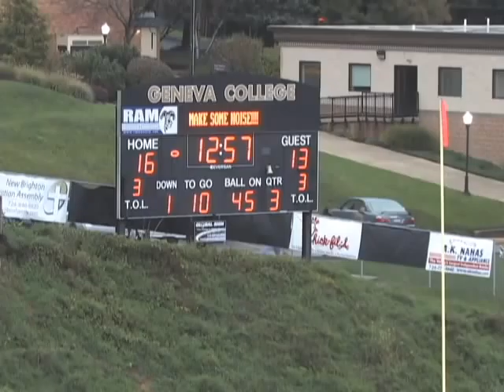SVC Football vs Geneva 10-1-11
Highlights of Saint Vincent @ Geneva, October 1, 2011